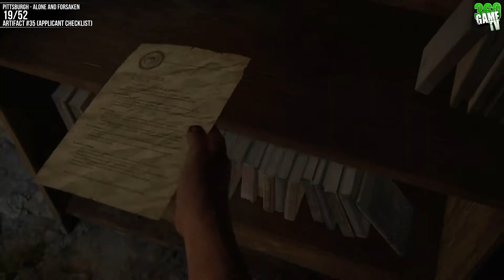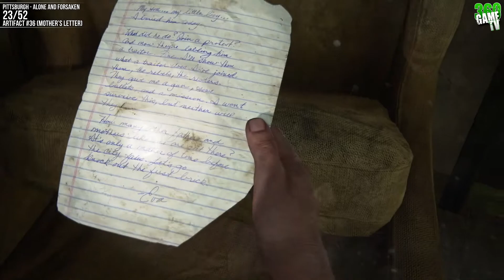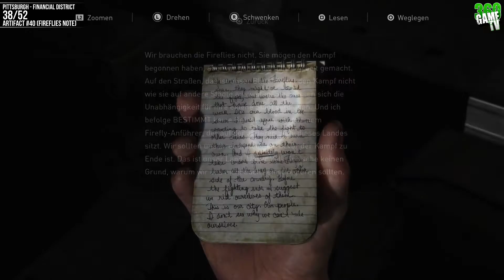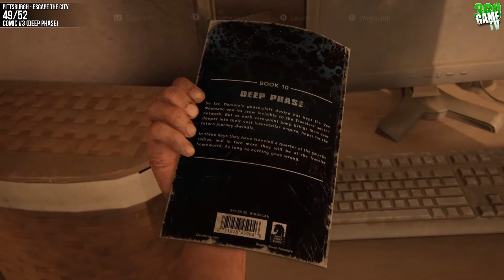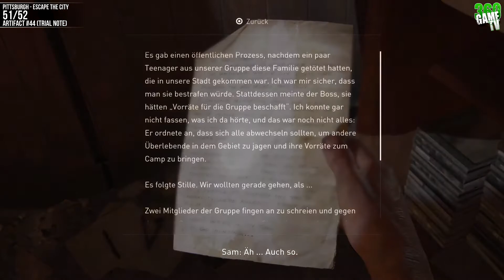The Last of Us Remake - Chapter 5 Pittsburgh All Collectible Locations - 100% Guide (PS5)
This guide shows you all Pittsburgh Collectibles in The Last of Us Remake (PS5)

Pittsburgh - Alone and Forsaken
00:00 - 01 - Artifact #28 (Siphon Hose)
00:14 - 02 - Optional Conversation #14
00:35 - 03 - Workbench Tool #2
00:45 - 04 - Artifact #29 (Tourists Manifest)
00:56 - 05 - Training Manual #2 (Health Splinting)
01:21 - 06 - Artifact #30 (Ambush Map)
01:32 - 07 - Workbench #3
01:41 - 08 - Comic #1 (Termination Shock)
01:59 - 09 - Optional Conversation #15
02:19 - 10 - Joke #1
02:31 - 11 - Optional Conversation #16
03:00 - 12 - Artifact #31 (Lost Hill Note)
03:17 - 13 - Artifact #32 (Traitors Flyer)
03:34 - 14 - Firefly Pendant #11 (Kazden Risk)
03:56 - 15 - Joke #2
04:14 - 16 - Shiv Door #5
04:30 - 17 - Artifact #33 (Lost Areas Map)
04:40 - 18 - Artifact #34 (Abandon Zone Note)
05:09 - 19 - Artifact #35 (Applicant Checklist)
05:25 - 20 - Optional Conversation #17 - Requirement for Joke #3
05:49 - 21 - Joke #3
06:08 - 22 - Shiv Door #6
06:25 - 23 - Artifact #36 (Mother’s Letter)
06:38 - 24 - Artifact #37 (Stash Note)

Pittsburgh - Hotel Lobby
07:13 - 25 - Optional Conversation #18
07:35 - 26 - Artifact #38 (Note to Staff - Requirement for Joke #4)
08:17 - 27 - Safe #3 - Requirement for Joke #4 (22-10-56)
08:45 - 28 - Training Manual #3 (Shiv Reinforcement - Requirement for Joke #4)
08:55 - 29 - Joke #4
09:18 - 30 - Optional Conversation #19
10:04 - 31 - Artifact #39 (Hotel Keycard)
10:28 - 32 - Workbench #4
10:46 - 33 - Comic #2 (Accretion)
11:22 - 34 - Firefly Pendant #12 (Colby Reed)
12:04 - 35 - Training Manual #4 (Melee Knots)
12:23 - 36 - Optional Conversation #20

Pittsburgh - Financial District
13:12 - 37 - Optional Conversation #21
13:38 - 38 - Artifact #40 (Fireflies Note)
14:02 - 39 - Workbench #5
14:25 - 40 - Artifact #41 (Final Attack Note)
14:41 - 41 - Artifact #42 (Mob Attack Note)
15:05 - 42 - Artifact #43 (Truck Note)
15:31 - 43 - Shiv Door #7
15:47 - 44 - Bonus Conversation (count not as collectible)
16:00 - 45 - Optional Conversation #22
16:32 - 46 - Optional Conversation #23

Pittsburgh - Escape the City
16:55 - 47 - Training Manual #5 (Molotov Construction)
17:10 - 48 - Shiv Door #8
17:31 - 49 - Comic #3 (Deep Phase)
17:45 - 50 - Firefly Pendant #13 (Lucas Rios)
18:07 - 51 - Artifact #44 (Trial Note)
18:27 - 52 - Trophy (Lights Out)

Note: I still don't have a PS5 and can't afford one at the moment. A friendly German Youtube colleague, who also makes guides, has provided me with his recordings, so everything in the game is completely in German! But my overlays are completely in English for you. The description in the timeline also. Link to my friends guide channel